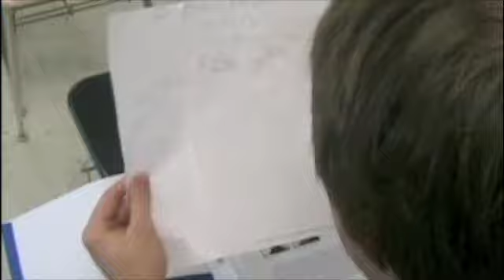The Homework Creeper 2: The Re-Creeping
Written, Directed, and Edited by: Zach Kaigler
Starring: Scott Sudzina and Ryan Smrekar
Camera Work: Jeff Gooch